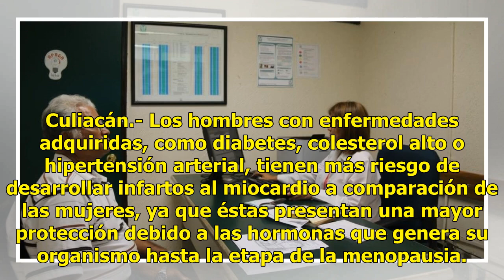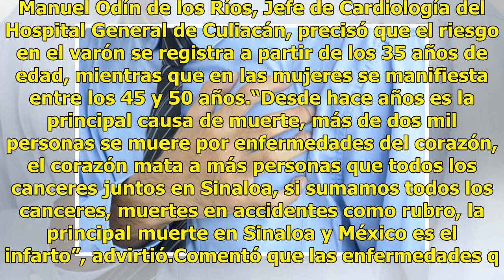Hombres son más propensos a infartos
Culiacán.- Los hombres con enfermedades adquiridas, como diabetes, colesterol alto o hipertensión arterial, tienen más riesgo de desarrollar infartos al miocardio a comparación de las mujeres, ya que éstas presentan una mayor protección debido a las hormonas que genera su organismo hasta la etapa de...